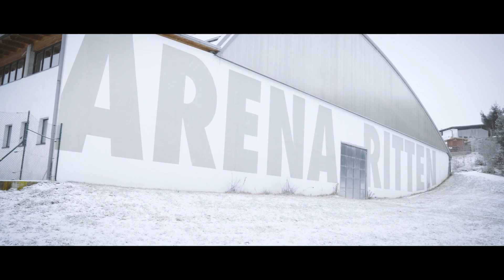Nottingham Panthers - Continental Cup Champions 2017